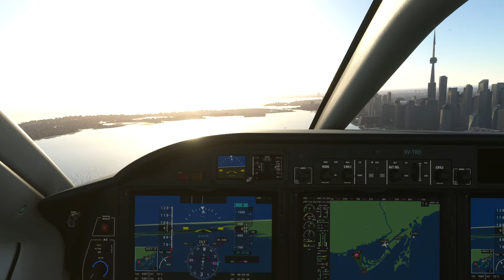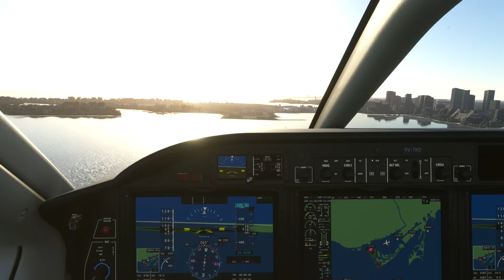Landing TBM 930 at Billy Bishop Toronto City Airport, (CYTZ) Canada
Aircraft Type: TBM 930

Billy Bishop Toronto City Airport is a regional airport located on Toronto Islands in Toronto, Canada.  The airport's name honours Billy Bishop, the Canadian WW1 flying ace & WW2 Air Marshal.